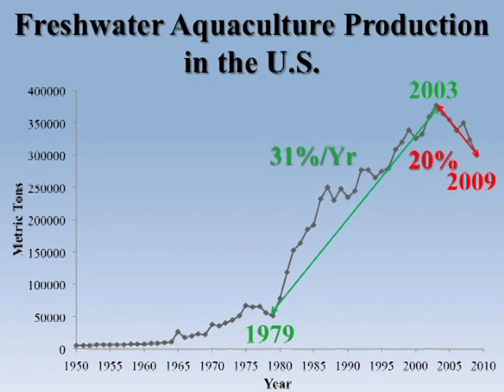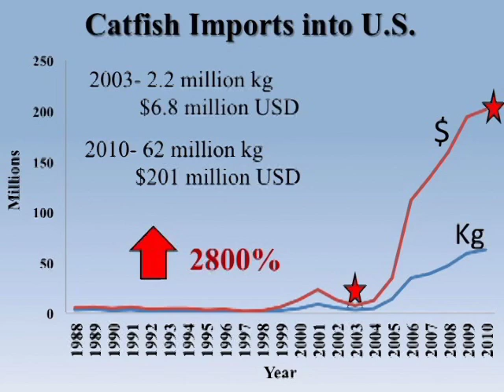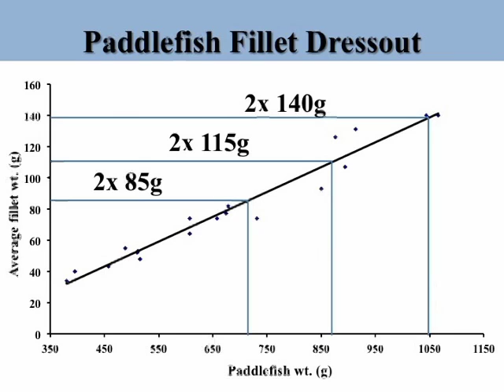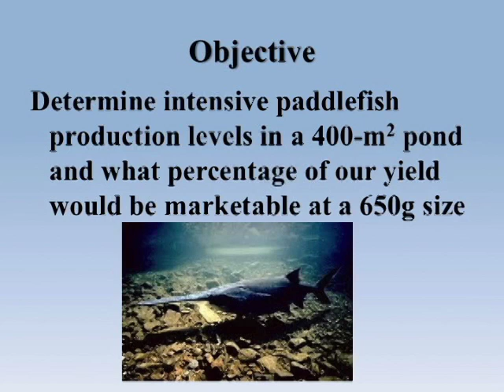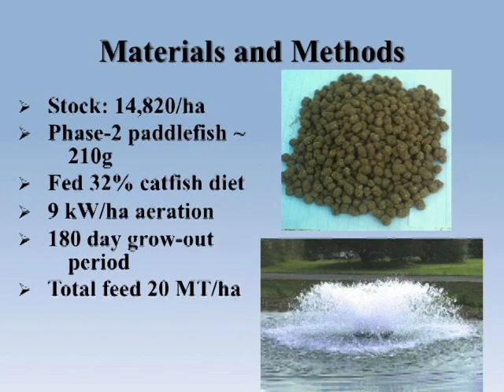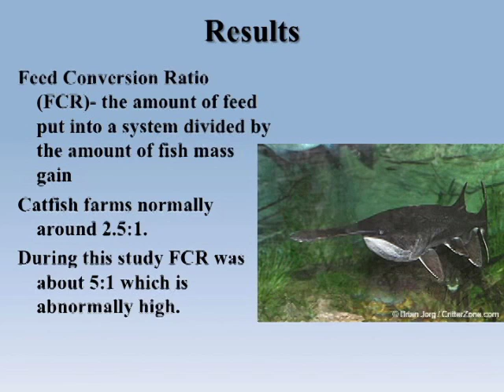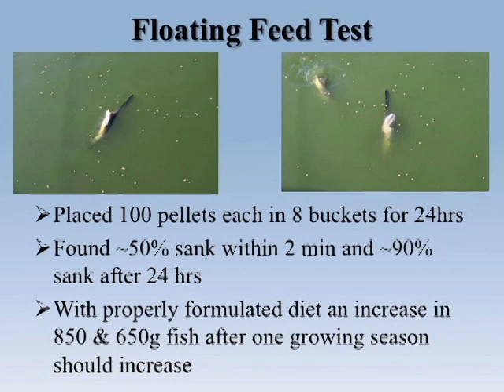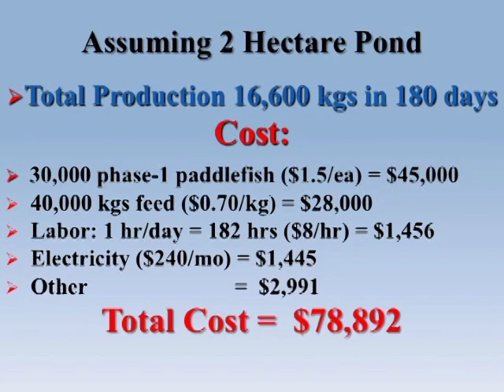WAS 2013 Paddlefish Session: Pond Production of Paddlefish in Kentucky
Presenter/Author: Alex Squadrito, Raphael Cuevas-Uribe and Steven D. Mims